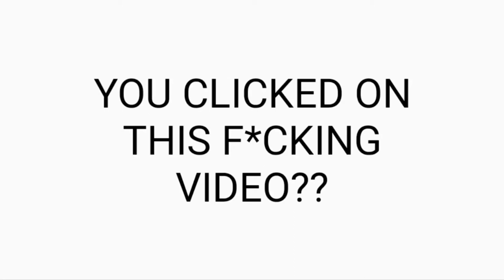DON'T CLICK ON THIS VIDEO